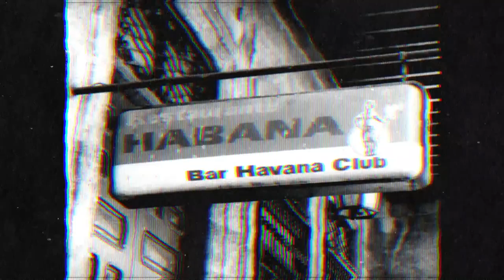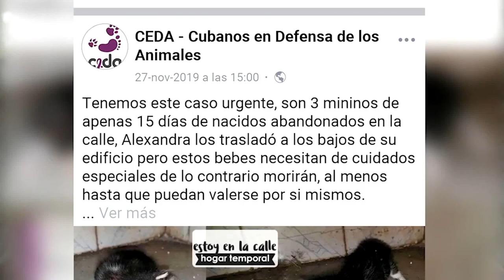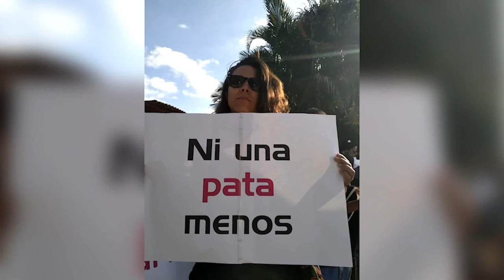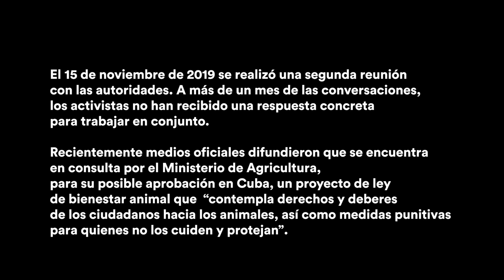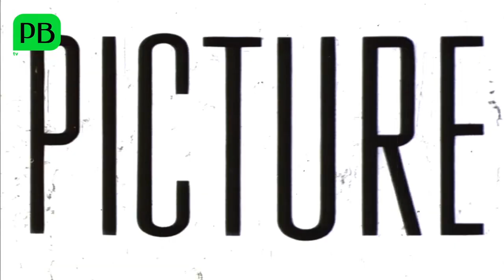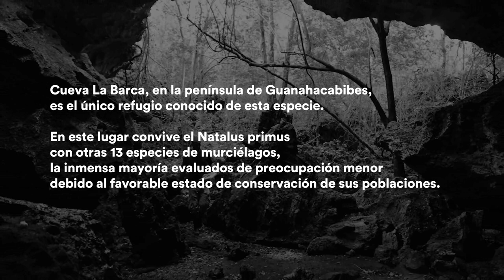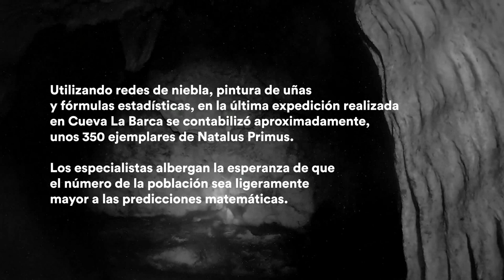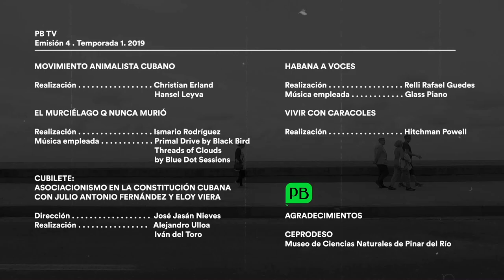PBtv Emisión 4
En esta emisión de PBTv presentamos la historia de una familia afectada por el caracol gigante africano, un reportaje sobre el movimiento animalista cubano, los testimonios de cinco habaneros: un guionista, una jubilada, un guía turístico, una emprendedora y una inspectora, a raíz de los 500 años de la ciudad, así como una sección sobre el murciélago cubano Orejas de Embudo Grande, en peligro de extinción. En colaboración con el medio digital El Toque lanzamos además otro episodio de la serie El Cubilete.